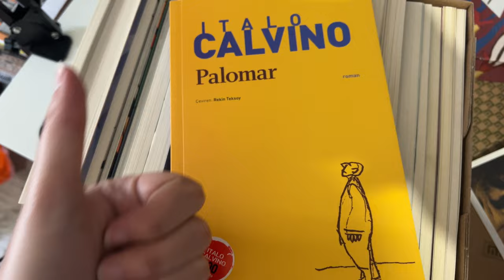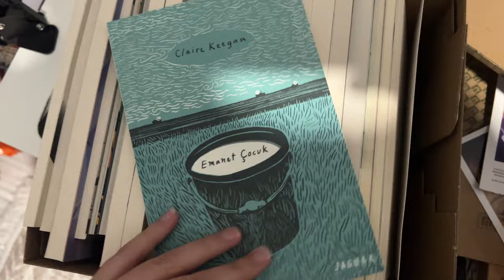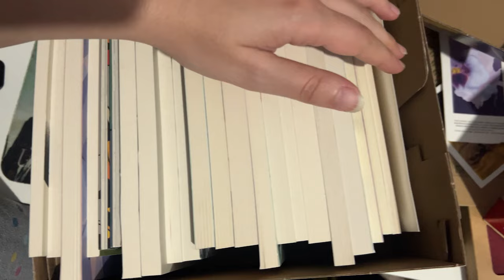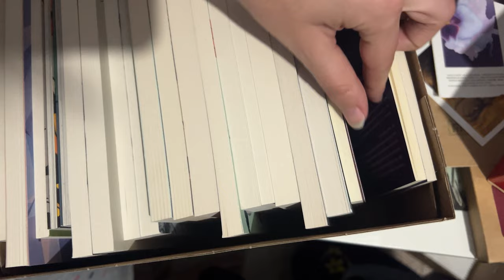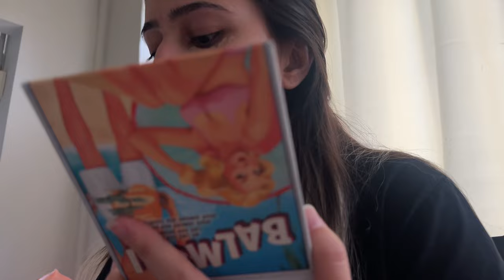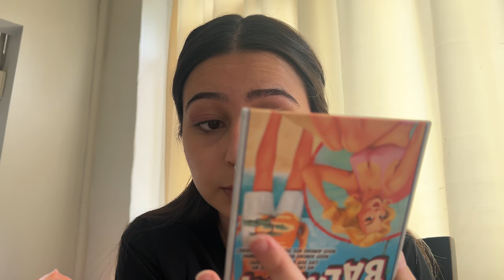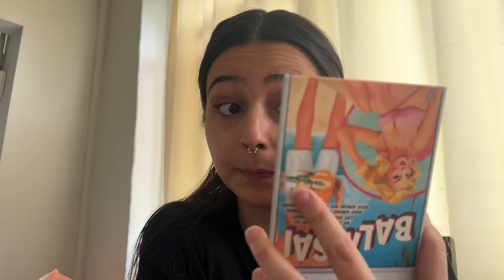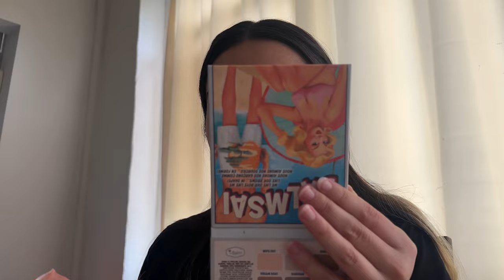ODTÜ'de Finaller... Vlog | Kitap Ruleti, Mezuniyet Çekimi ve Sohbet